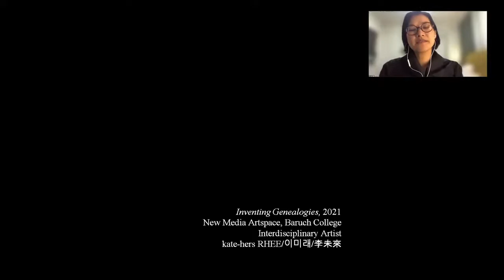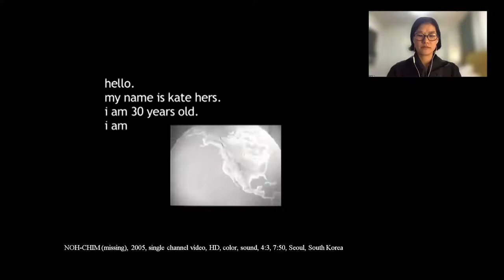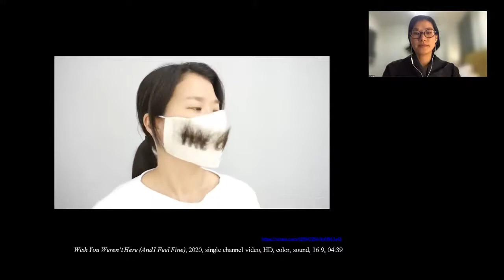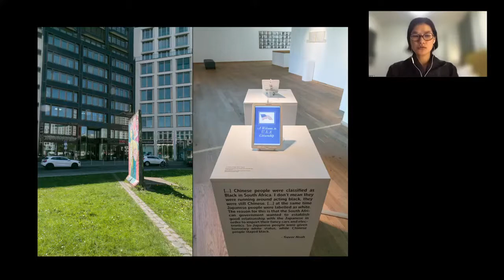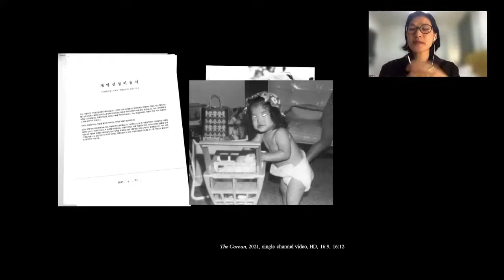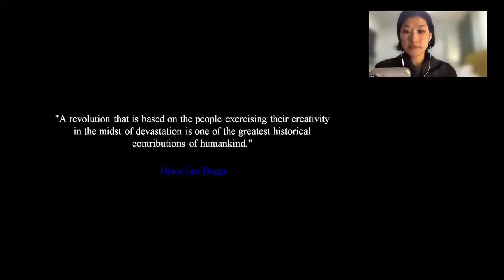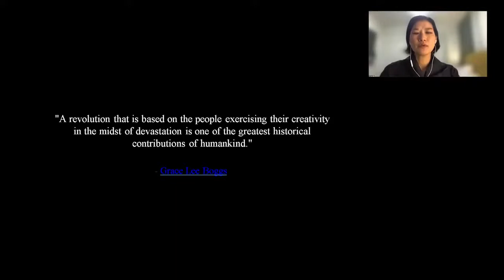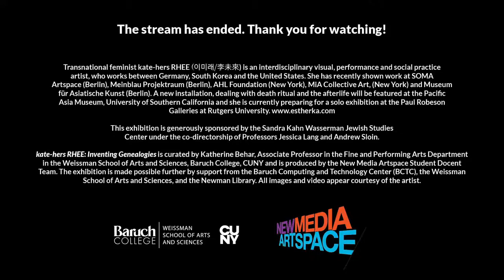kate hers RHEE Inventing Genealogies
The New Media Artspace is pleased to present kate-hers RHEE: Inventing Genealogies, an interactive online exhibition that confronts and problematizes Asian American and diasporic transnational identity. In common usage, “genealogy” refers to accounts of ancestral descent.1 But for the transnational artist kate-hers RHEE (이미래/李未來), genealogy is invention.